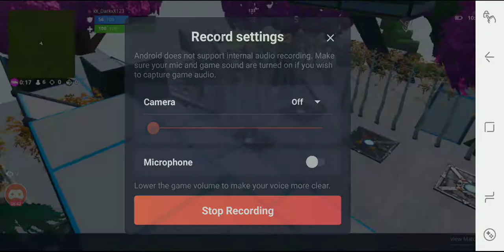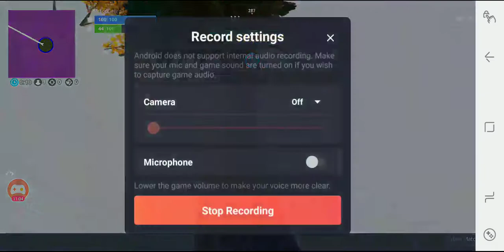Entering the Fortnite Hunger Games